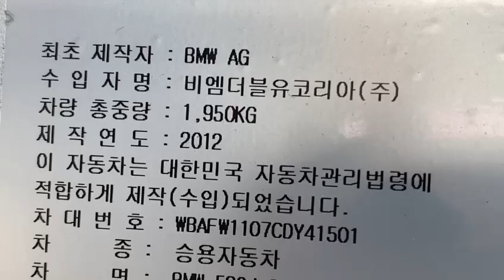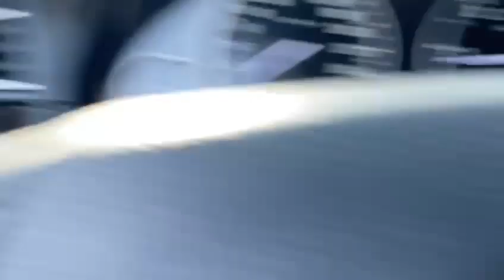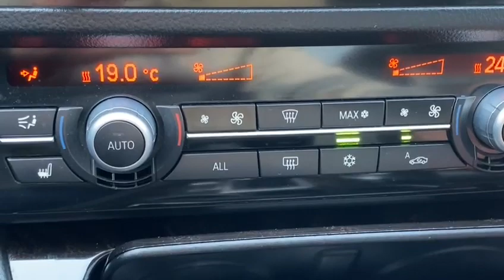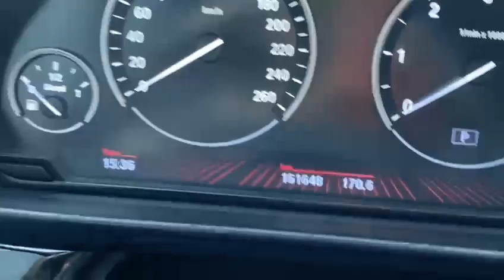2012 BMW 520d CDY41501+LEATHER SEATS+USB+Silver+Airbag+Radio